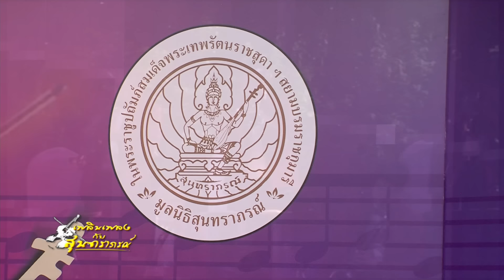เพลินเพลงกับสุนทราภรณ์⎜19.05.67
ออกอากาศประจำทุกวันอาทิตย์ เวลา 17:00 – 18:00 น.